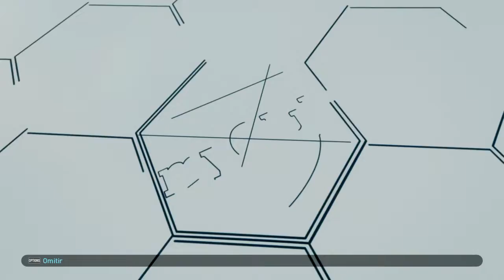Pack openin players of the week